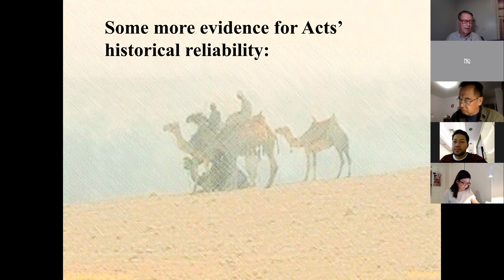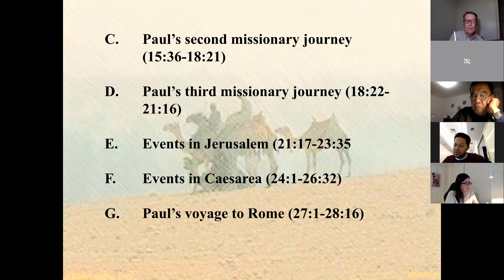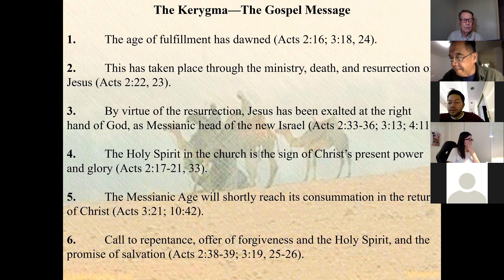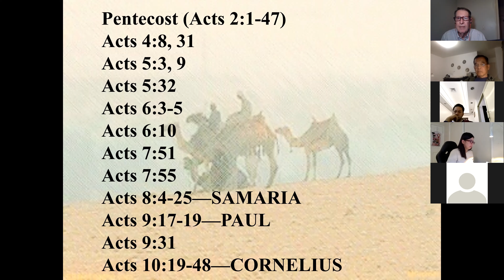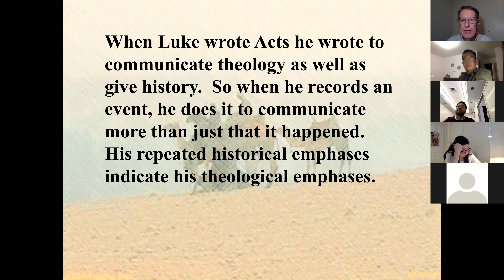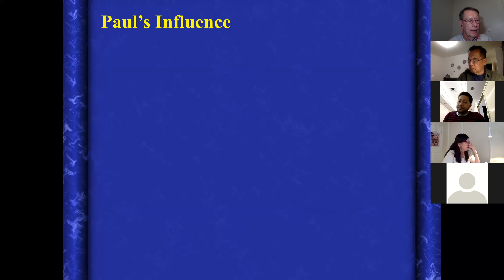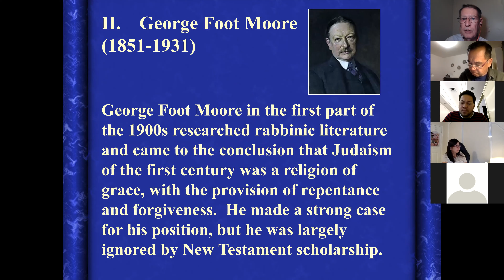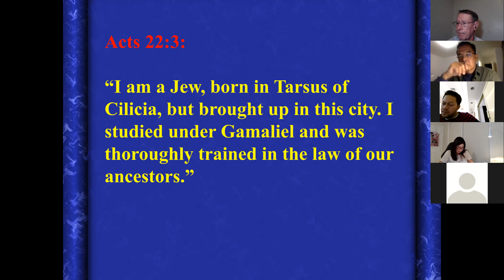New Testament Introduction - 2021-03-05